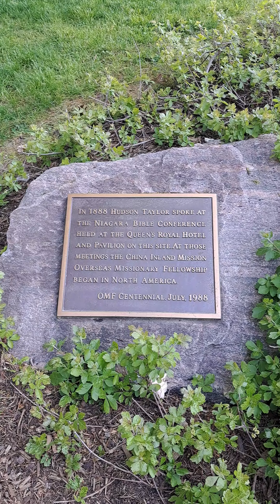May 27, 2023